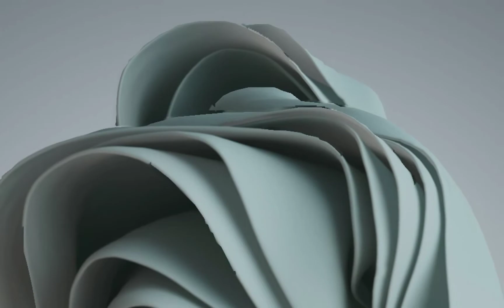Windows 11 Wallpapers